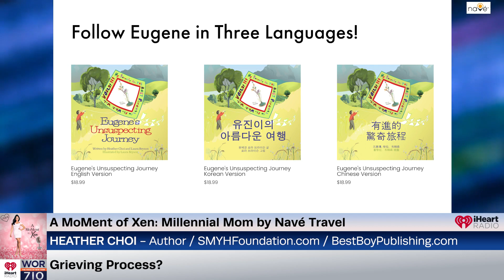Eugene's Unsuspecting Journey Helping Grieving Parents? ft. Heather Choi & Laura Bryson Ep116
In our Millennial Mom segment by Navé Travel we are featuring Heather Choi and Laura Bryson. Heather is the author of ‘Eugene’s Unsuspecting Journey’, accomplished violinist and chairman of Show Me Your Heart Foundation. Laura is an illustrator, with ‘Eugene’s Unsuspecting Journey’ being the second children’s book she’s illustrated. They join me to discuss grief, how to manifest positive change after loss, and how Heather is aiming to help parents and those grieving from loss change the color of the day.